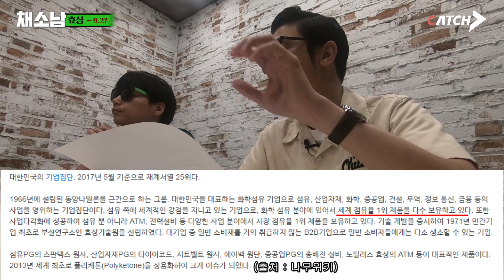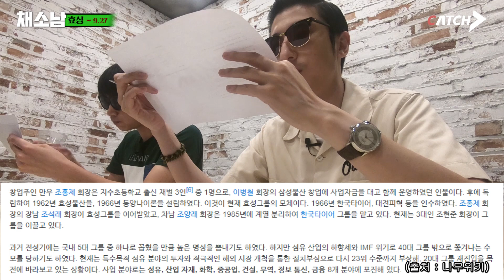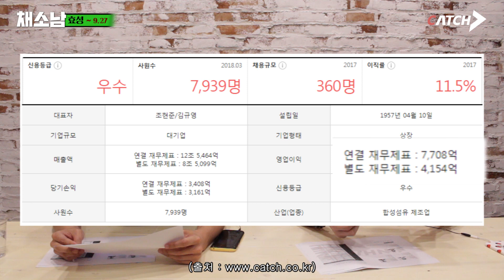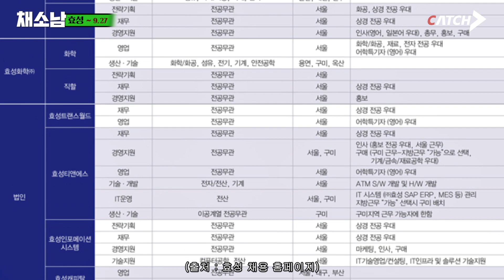효성이가 드디어 채용을 하네~! ㅣ 효성그룹 현직자 썰 대방출!!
근데 효성이는 누구?